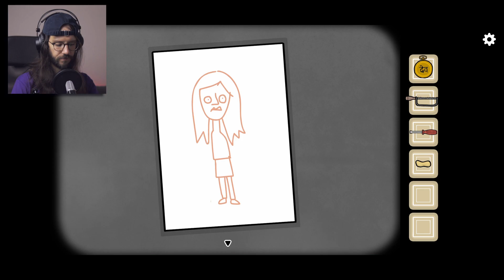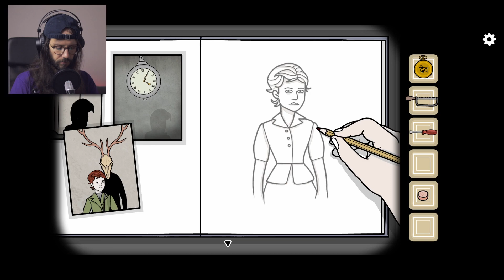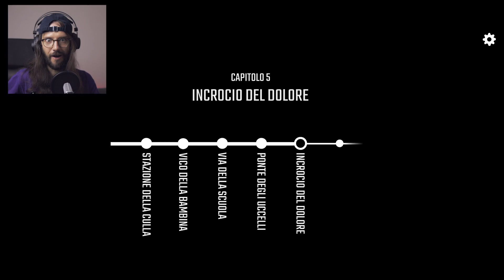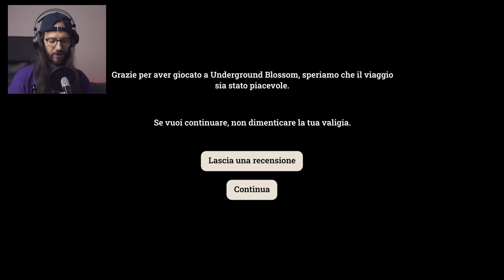Ritorno a RUSTY LAKE [Underground Blossom] • Full Playthrough ITA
La serie di Rusty Lake ritorna con Underground Blossom. Nel nuovo punta e clicca viaggerai con la metropolitana nei ricordi perduti di Laura. Buon viaggio!

Ho giocato a TUTTI i giochi Rusty Lake / Cube Escape. Clicca qui per la playlist con i gameplay

Ti è piaciuto il let’s play di questo indie horror game?
Disponibile anche per dispositivi mobile iOS e Android!